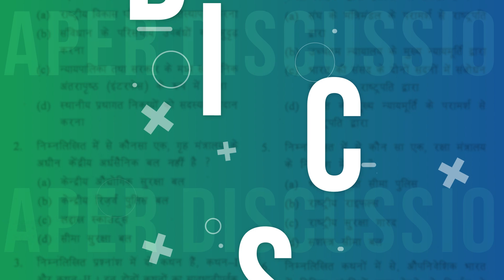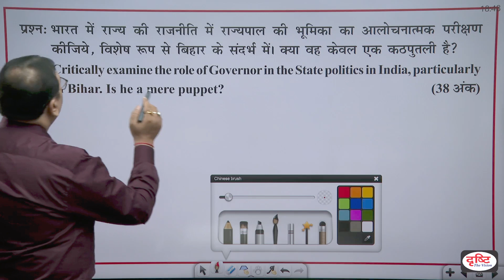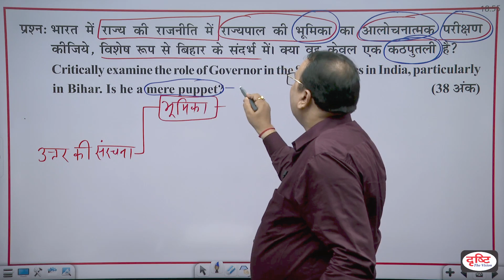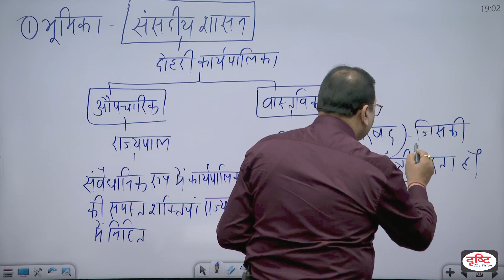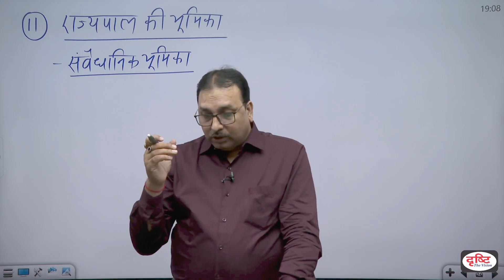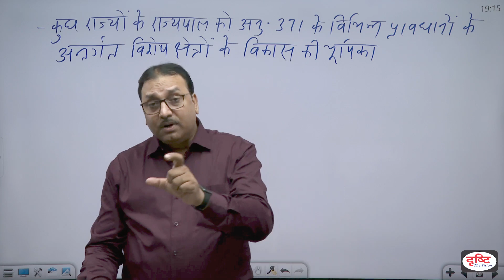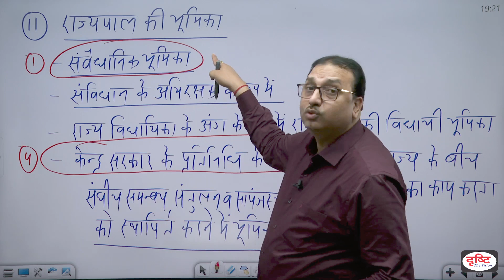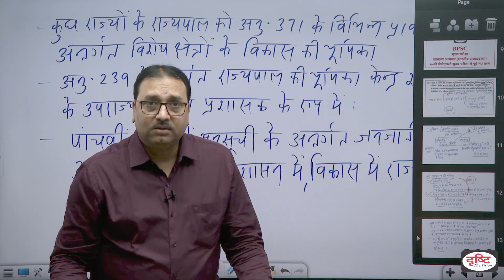64th BPSC Mains Indian Polity Previous Years Paper Discussion - Part 02 | Drishti PCS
प्रिय व्यूअर्स,

इस वीडियो में बिहार लोक सेवा आयोग (BPSC) द्वारा आयोजित मुख्य परीक्षा 64th BPSC  के भारतीय राजव्यवस्था के प्रश्नों की चर्चा की गई है। इससे आप इन प्रश्नों के सही उत्तर जान सकेंगे और प्रश्नों की प्रवृत्ति और प्रकृति भी समझने में आपको मदद मिलेगी।

धन्यवाद।

1. Videos by Dr. Vikas Divyakriti To

2. Concept Talk- By Dr. Vikas Divyakirti

6. To The Point- Special

8. UPSC PT Prelims Practice Quiz